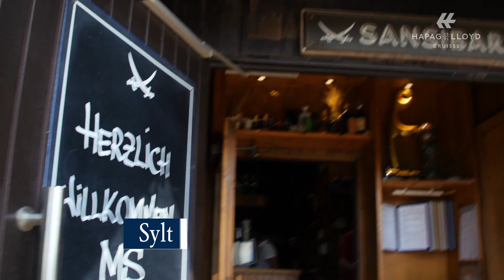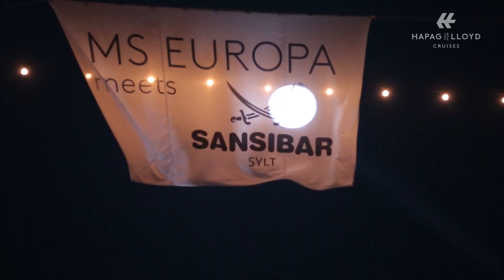PASSAGEN.tv Folge 118 - Sommerevent EUROPA meets Sansibar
Am 29. Juli wurde an Bord der EUROPA wieder das beliebte Event „MS EUROPA meets Sansibar“ gefeiert. Highlight des Abends war der Poetry Award, bei dem prominente Teilnehmer gegeneinander antraten.